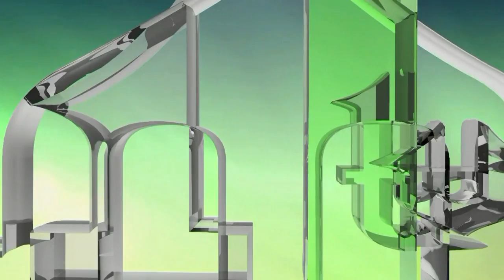ELVEDIN PEZIĆ: PREDAVANJE NA MERKEZOVOM IFTARU U NOVOM TRAVNIKU 2018. (IML TV)